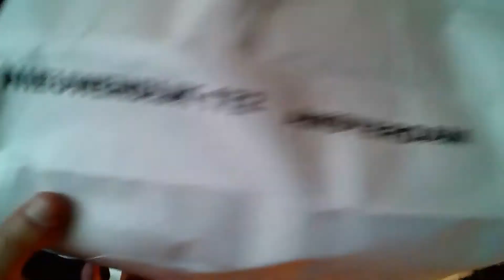SHOPLOG NIEUWE SCHOENEN AMSTERDAM STOFFELVLOGS vlog 560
Bedoelde 130 euro inplaats Van 30 euro schoenen die je goedkoop kan kopen in de Pc hoofdstraat in Amsterdam